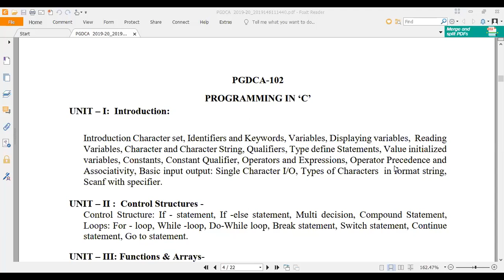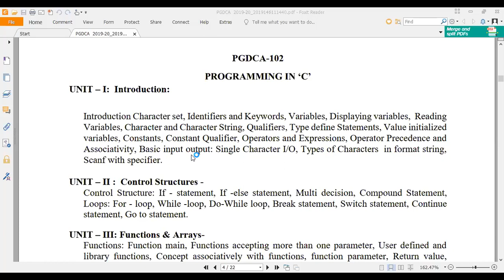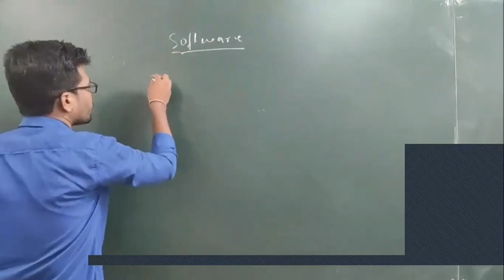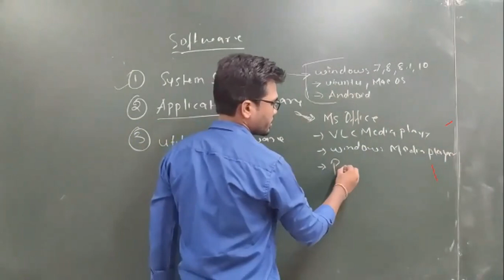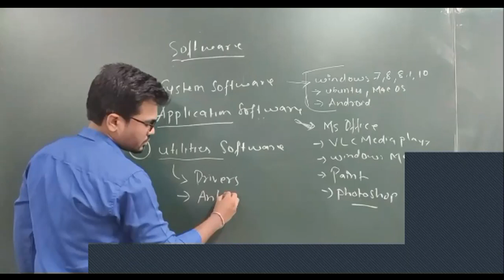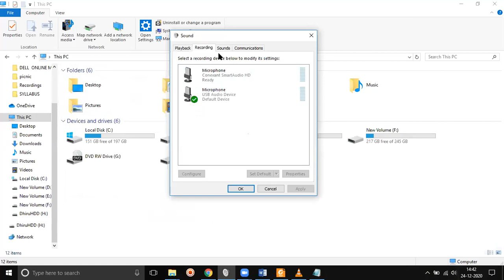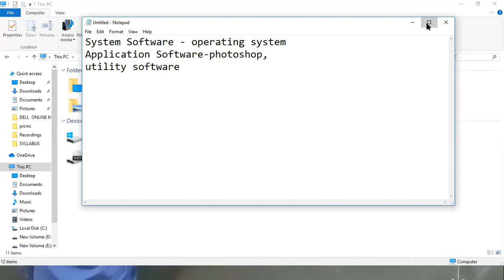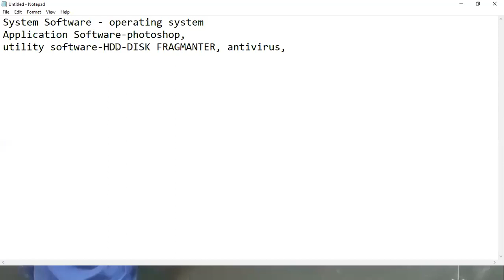24 DEC 2020 INTRODUCTION TO C